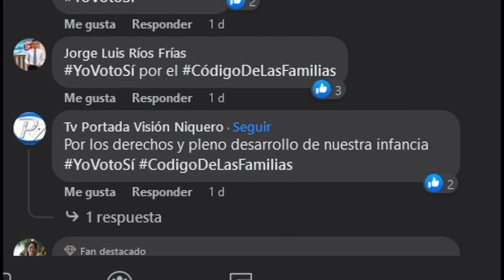Artistas e intelectuales granmenses apuestan por el nuevo código de las familias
Artistas e intelectuales de la provincia de Granma, consideran que el nuevo Código de las Familias, es una normativa que permitirá avanzar a la sociedad cubana y asegura el futuro de la nación.

Cultura